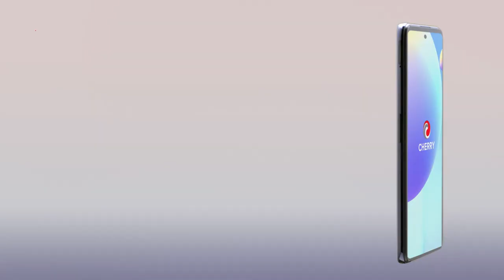PROJ KAYA YAN 60s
Proj "Kaya Yan"

Client: Cherry Moblie
Product: Aquea S10 Mobile
Creative and Production House:  Go Motion Productions
ECD: Ringo Mendoza
ACD: Jiggs Basa
Concept Creative: Carla Mirano

Director: Meg Bagadion
Executive Producer: Jon De Chavez
Assistant Director: Jules Dacanay
Director Of Photography: Tom Redoble
Production Designer: Ayie Floresca
Production Manager: Marvin Caro
Production Staff: Fifi Veslino
Gaffer: John Randall Gonzales
Assistant Cameraman/Cam Op:
Christian Gonzales
Armin Castillo
Propsman: Jay-R Requiza
Storyboard Artist: Pam Queri
Traffic Manager: Maj Prepose

Post Production House: Go Motion Productions
Offline Editor: Khamille Lim
Colorist: Louise Marceline F. Abiera
Online Artist: Jacob Camara